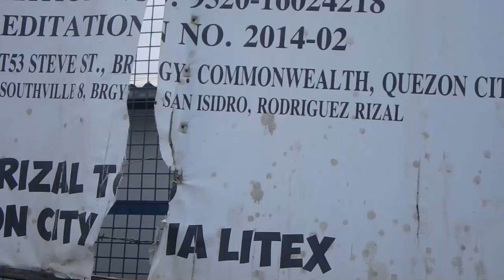Bundok Diaries Episode 14: Choco Lagoon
New Year trail at Choco (Blue) Lagoon!